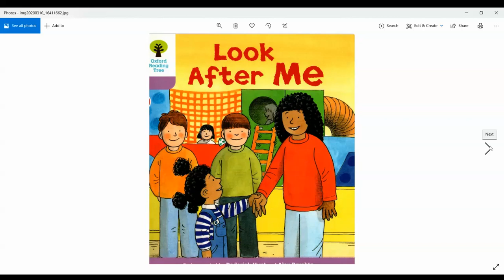Look After Me